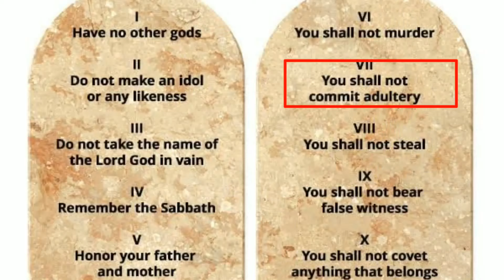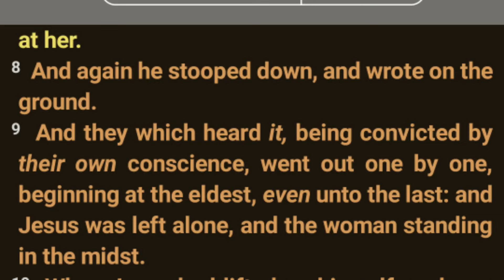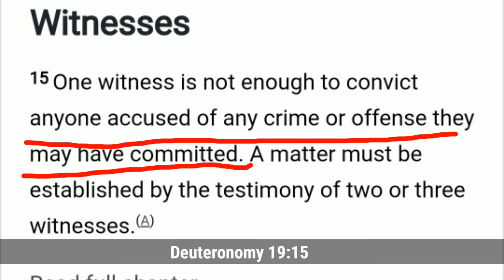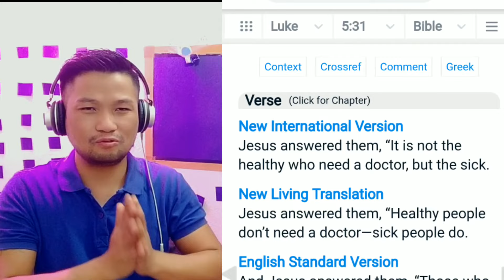Explained Part 2: Soraya M. Stoning to Death || According to Jesus Christ. (In Nagamese)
This video is educational video purpose.

This is based on the true story of one women name Soraya M. who was falsely accused as adultery by her husband in 1986. And as a punishment stoning to Death.

A French journalist is staying in an Iranian village. He is approached by the woman Zahra, who has a terrible story to tell about her niece Soraya. Soraya refuses to divorce her husband Ali, so Ali finds an alternative way out of the marriage.